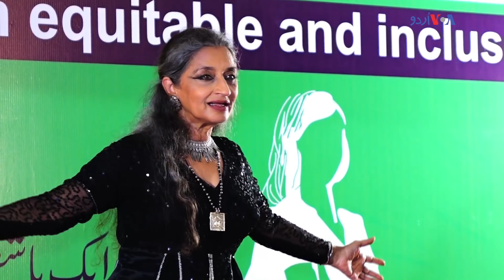رجحان کی تبدیلی ایک صبر آزما کام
کلاسیکی رقص کے ذریعے عدم مساوات اور منفی سماجی رویوں کے خلاف آواز بلند کرنے والی معروف فنکارہ شیما کرمانی کہتی ہیں دیر سے ہی سہی ان کی کوششیں رنگ ضرور لائیں گی۔